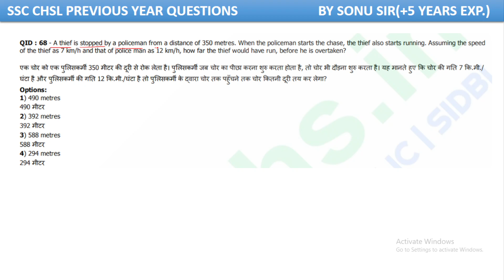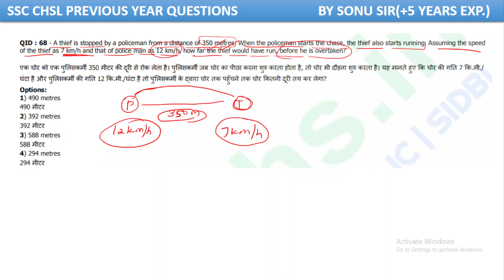A thief is stopped by a policeman from a distance of 350 meteres when the policeman starts the chase